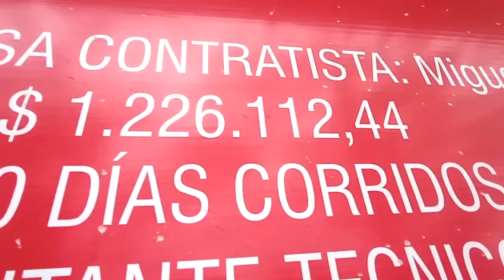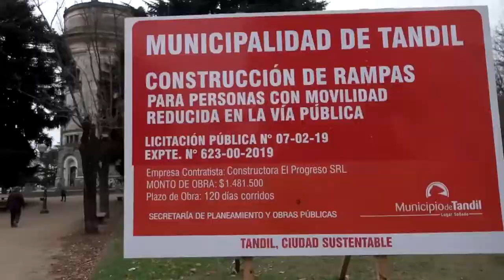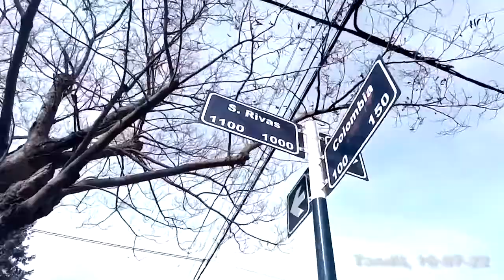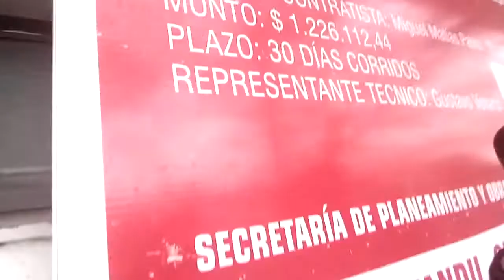EL INDIVIDUO VS. EL ESTADO - SACAN CARTEL ILEGAL EN ESCUELA PUBLICA.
Una buena noticia que no va a salir en ningún medio periodístico. Ponerle un limite a los políticos en sus artimañas para estar presente en las obras públicas, es lo mas fácil y evidente que hay, porque esta a la vista de todos. Si no enfrentamos estos abuso tan evidentes, cuando lo hagan en actos mucho mas graves que no se ven a simple vista, ya va a ser tarde y la pérdida mucho mas grande.